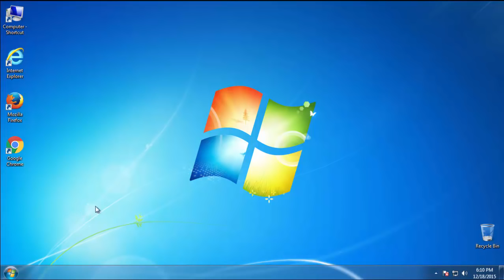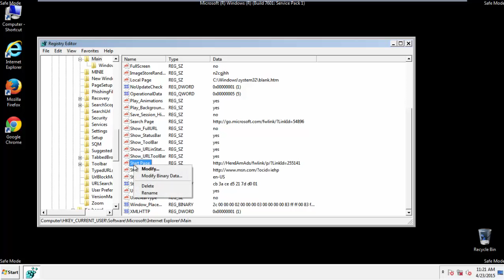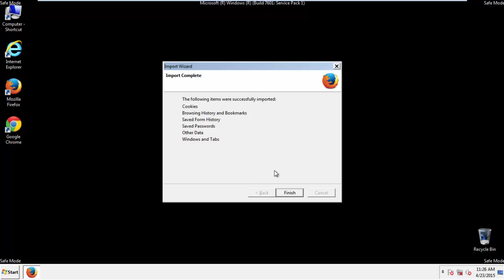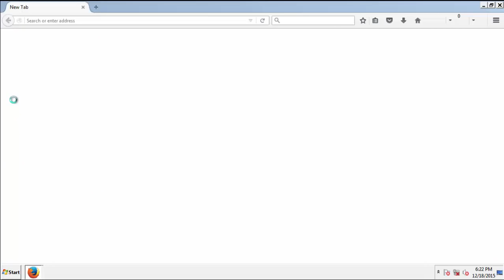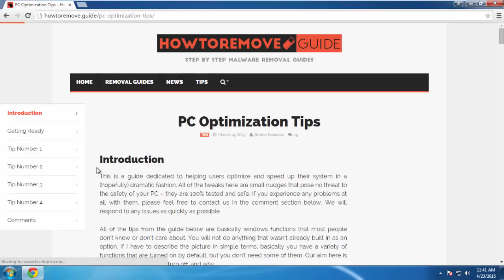How To Constant Fun Ads from Chrome Firefox and IE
Remove Constant Fun Ads in just a dew easy steps from Chrome Firefox and IE with our removal video.